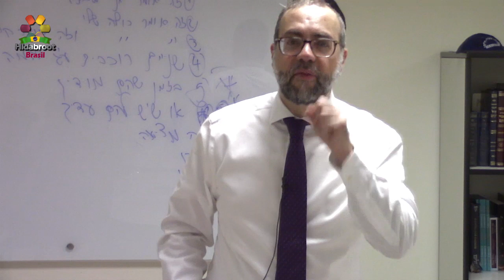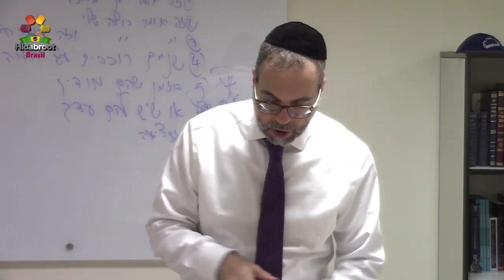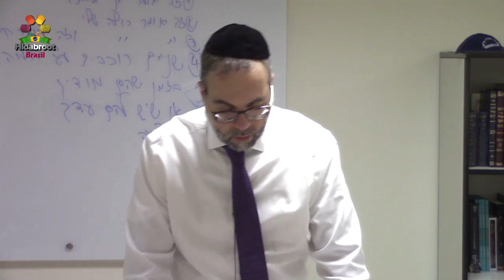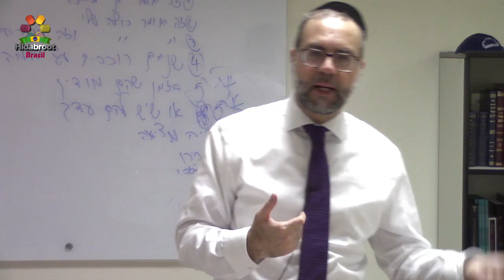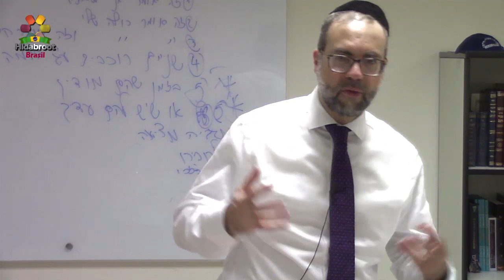Parashat Lech Lecha - Rabino Joseph Chouveke - Hidabroot Brail (2019)